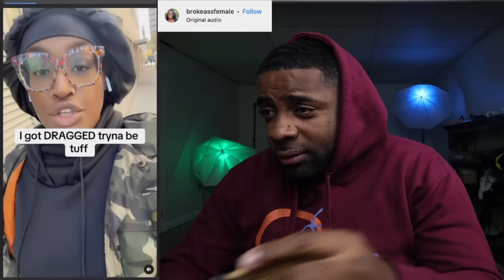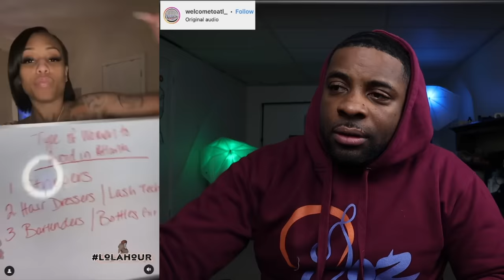Avoid These Type Of Women "Them Yams Aint Worth The Headache"